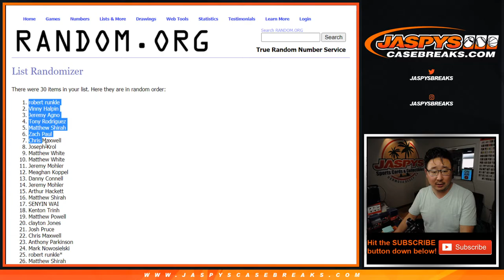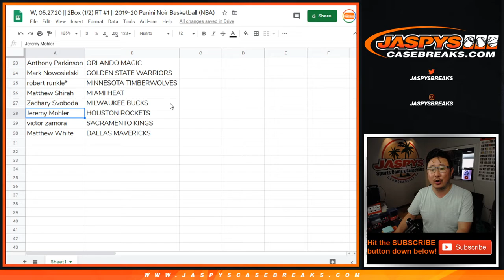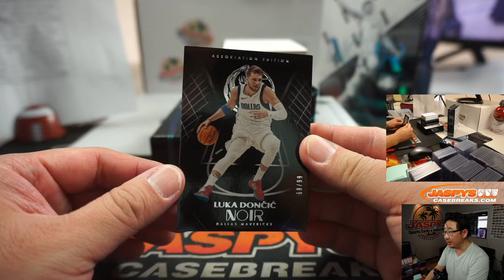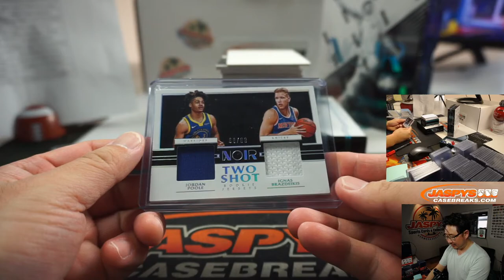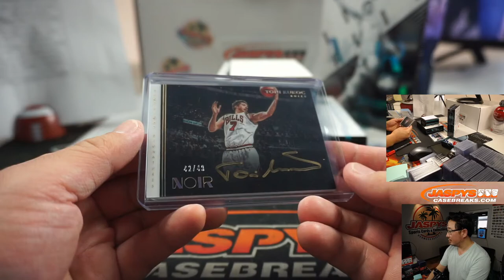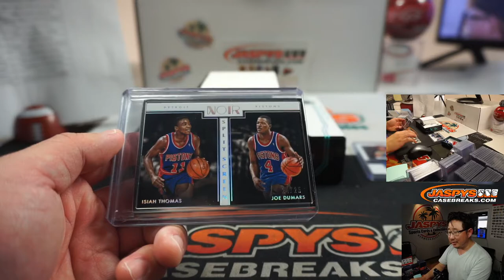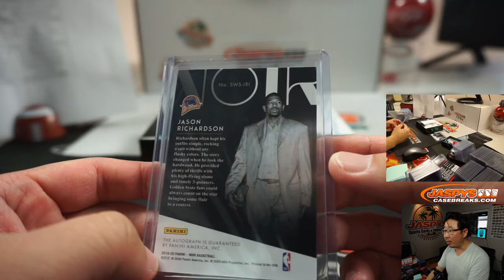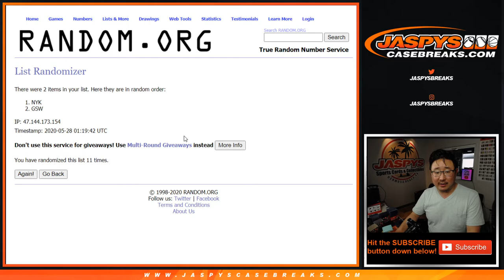W, 05.27.20 || 2Box (1/2) RT #1 || 2019-20 Panini Noir Basketball (NBA)